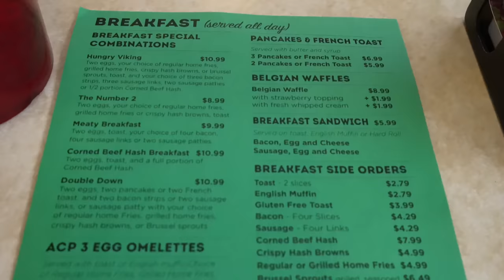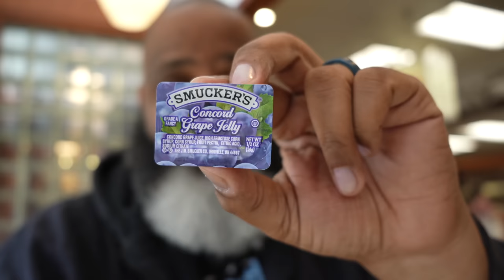Breakfast Viking Plate Review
How crazy do you get at breakfast?? What do you normally eat?